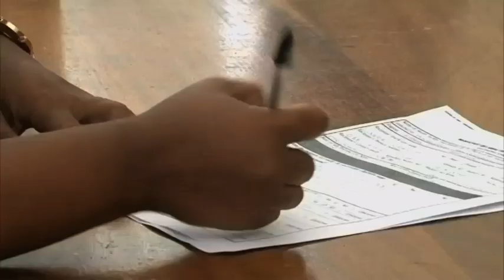Namibia Health System review workshop concludes - NBC